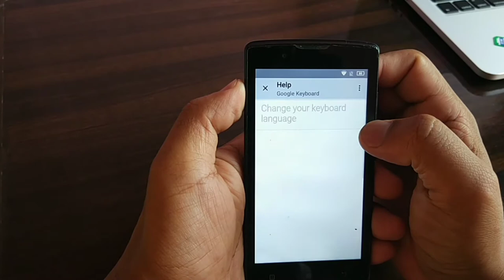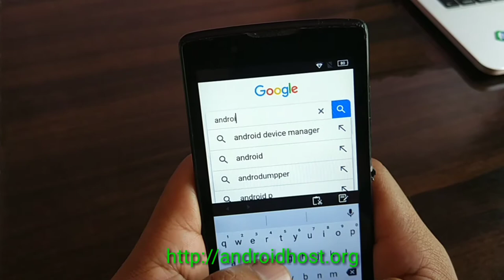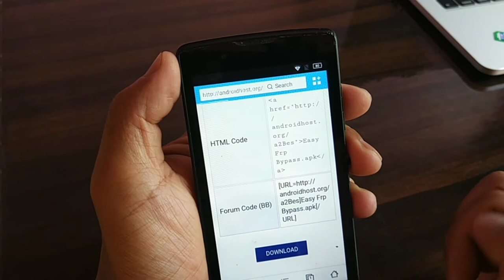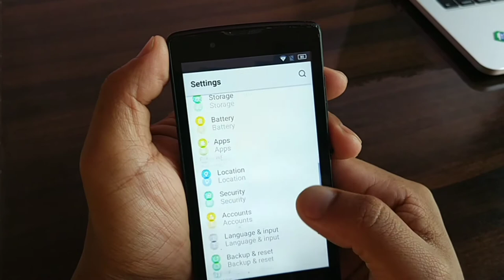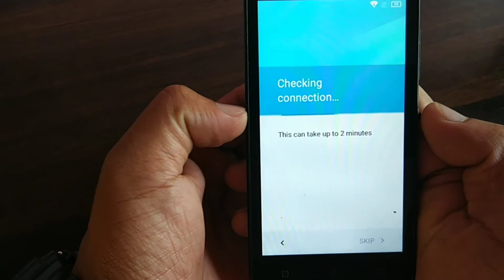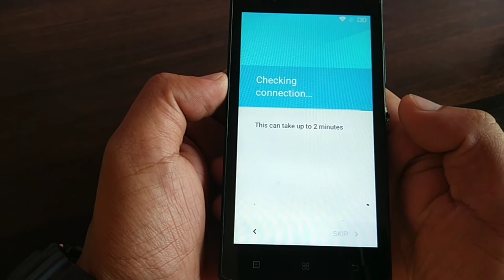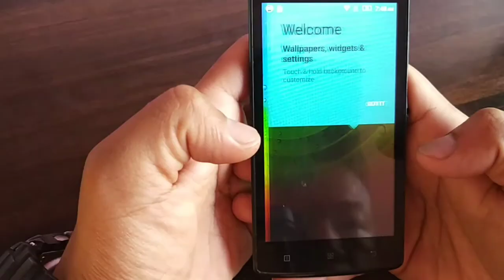FRP Unlock | Lenovo A2010 | Google Verification Bypass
In this video , I have given trick to bypass google verification after phone reset on Lenevo A2010a but this trick can be apply on other android phone too..